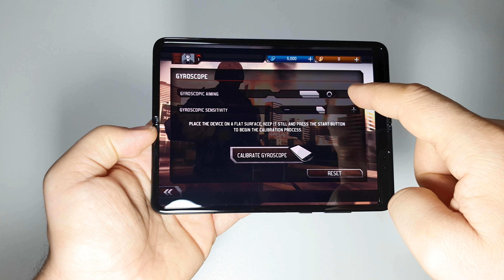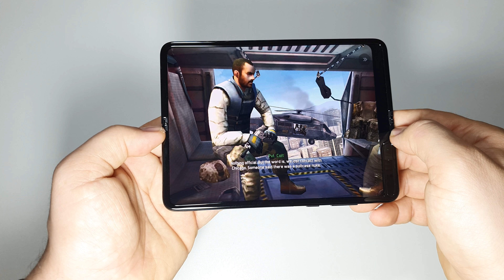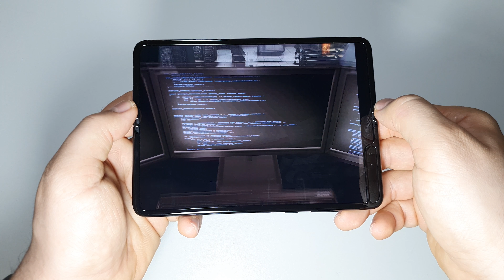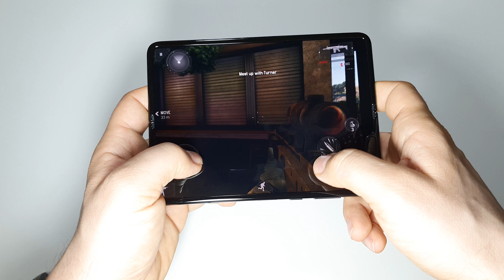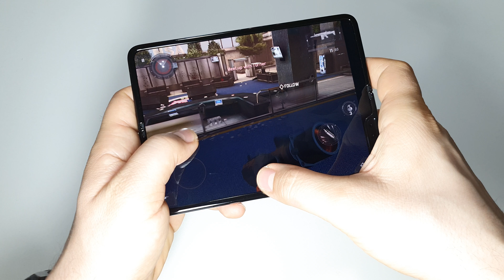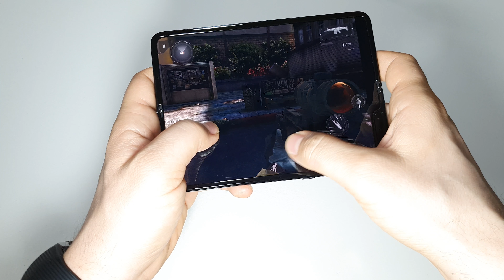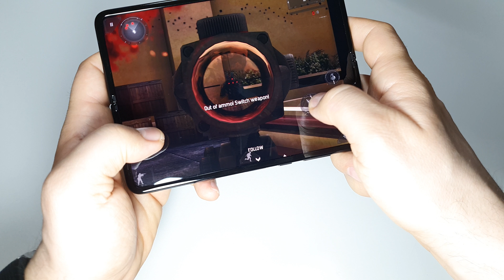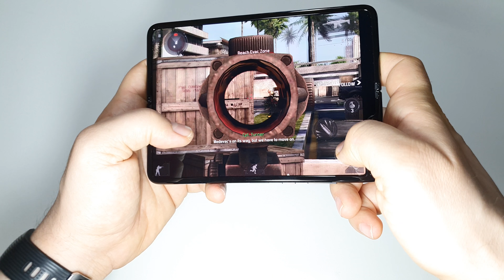Modern Combat 3: Fallen Nation | Samsung FOLD gameplay